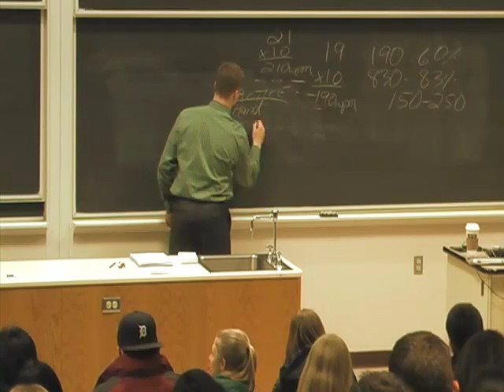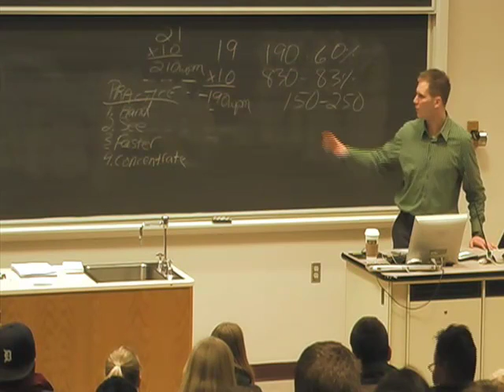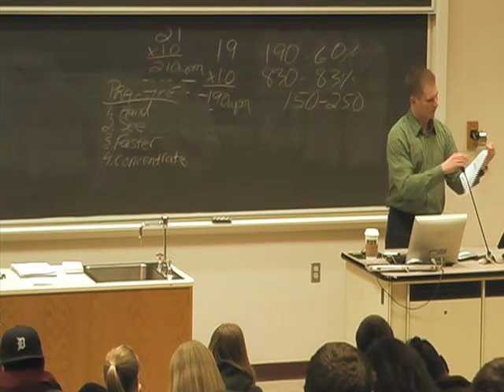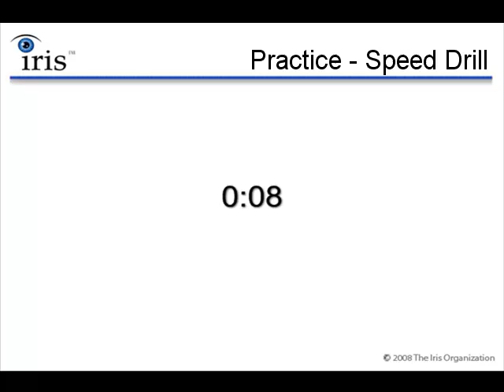Free Speed Reading Course (3/5)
Speed reading instructor Paul Nowak of Iris explains simple tips and strategies to help you learn to speed read. You'll learn about subvocalization and auditory reassurance, and how these reading habits can keep you from reading faster. Speed reading helps you become more productive and can help you save time. This speed reading class covers the old reading habits that need to be changed in order to start reading faster.